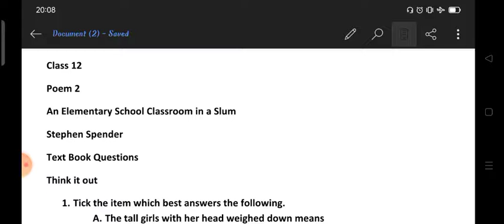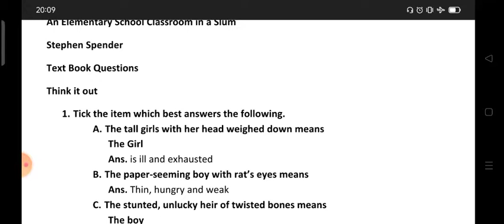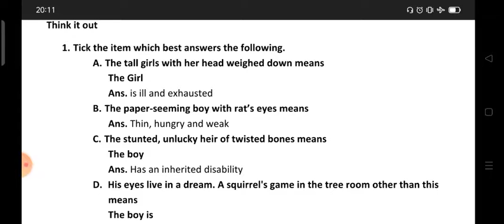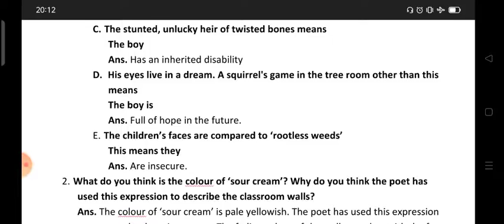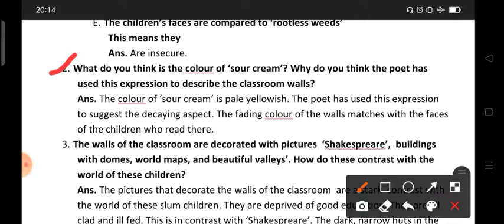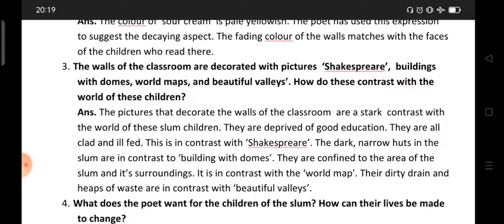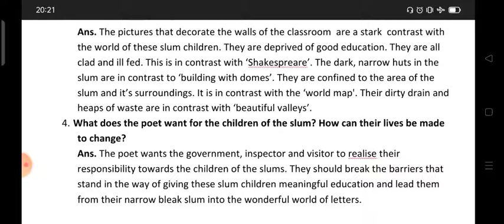Class 12| Poem 2| An Elementary School Classroom in a Slum| Part 1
CLASS 12
POEM 2

PART 1